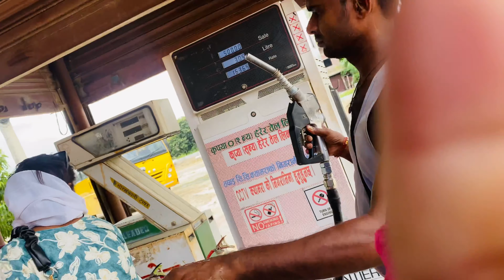SHANI MANDIR DARSHAN // ADHBHUT THAU // KO KO JANU VAX ? krisammomvlog shanimandir darshan 🙏🙏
SHANI MANDIR DARSHAN // ADHBHUT THAU // KO KO JANU VAX ? krisammomvlog shanimandir darshan 🙏🙏 sapataria jayshanidev familytime @krisammomvlog